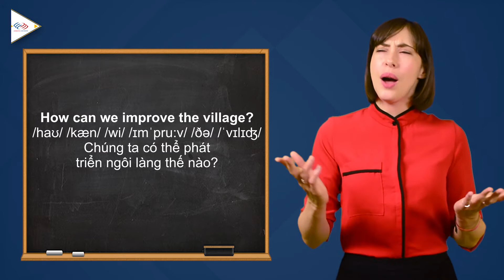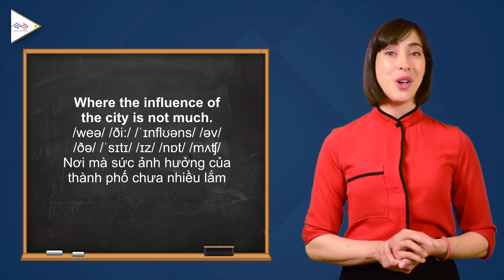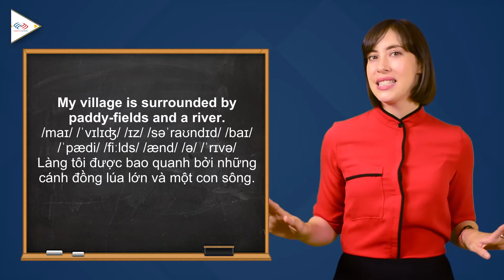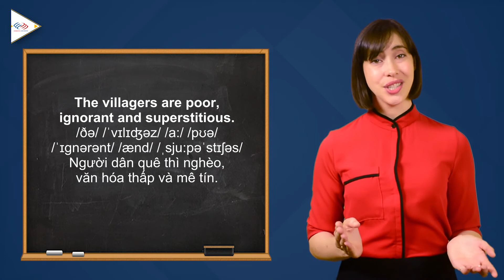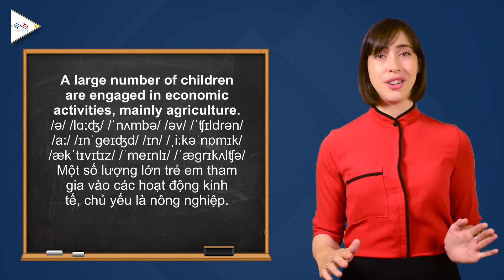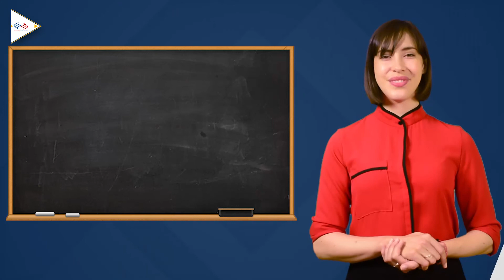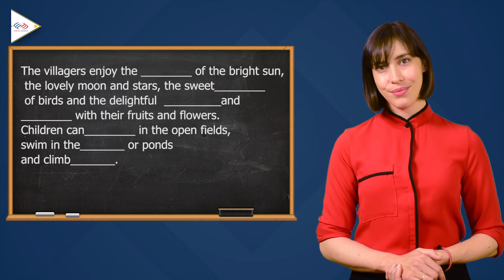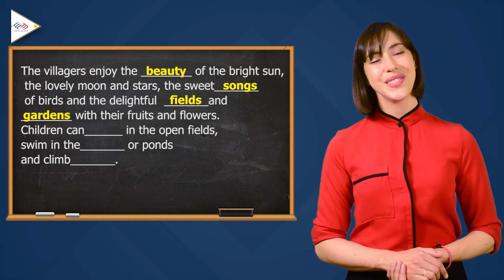Học tiếng Anh lớp 10 - Tập 8B [Học tiếng Anh giao tiếp #2]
Nguồn: Sách giáo khoa tiếng Anh lớp 10